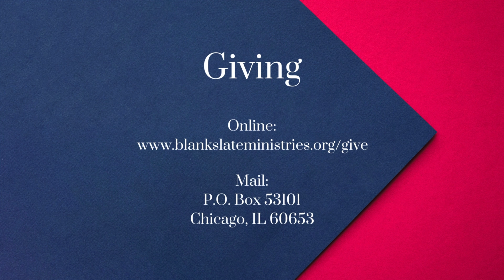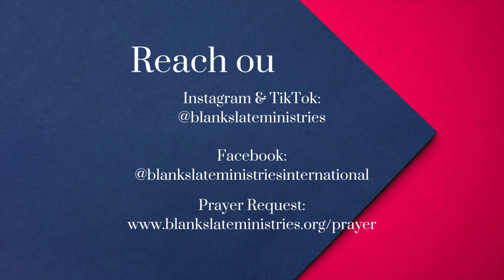D.T. Ep. 600 - Part 230: Hosea 6:6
Topic: End Time Prophecy - Part 230: Hosea 6:6

8/2/2024